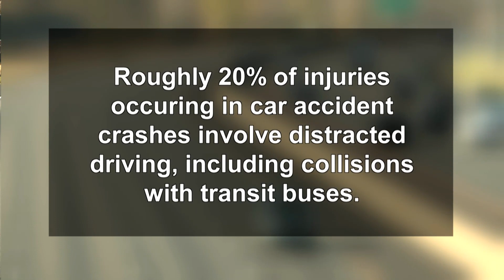Watch For The Bus!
A public message to encourage safe driving by avoiding distractions, especially around public transportation.